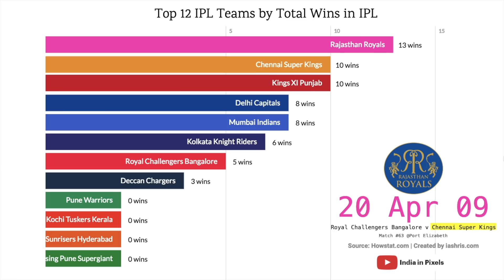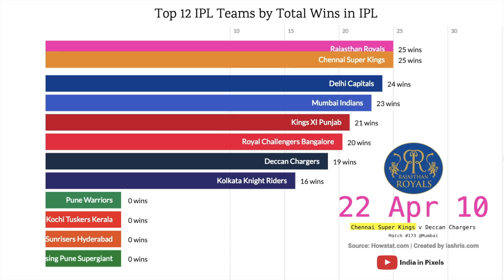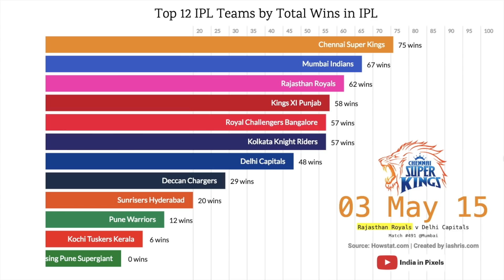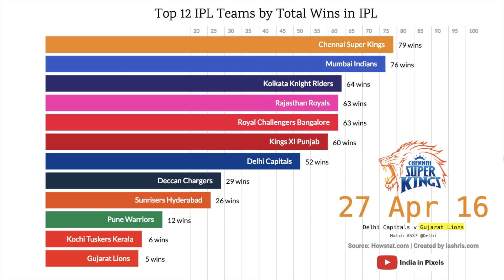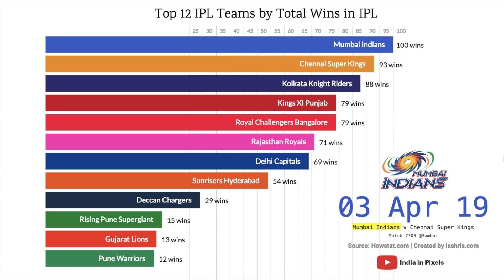12 IPL Teams Ranked By Total Wins (2008-2019) [Old Version]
NOTE: There is a new version to this video with Deccan Chargers and Sunrisers Hyderabad not treated as different teams.

On the grounds of Eden Gardens, history was made when Mumbai Indians defeated Kolkata Knight Riders by 9 runs. With this, Mumbai Indians became the first T20 Team in the world to win 100 matches. This by no means is a small victory. We thus decided to visualize their journey to be #1 through this racing bar viz.

Source: Howstat.com

Do you want to be featured in the channel? Send a video of yourself to react to any of India in Pixels' videos and you will be a part of our upcoming series 'India reacts to India in Pixels!'. Just get your mobile camera/laptop camera to film you while you watch any of our videos and send us the reaction video link (YouTube / Google Drive) at with the title 'India in Pixels Reaction Video' with your name and YT Channel name. I will give you a personal shout out if your reaction gets featured.